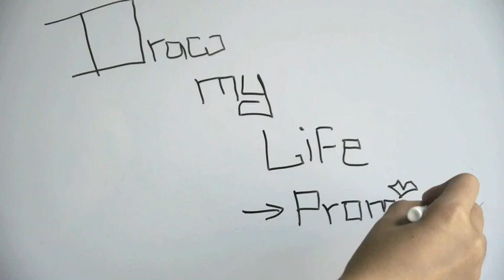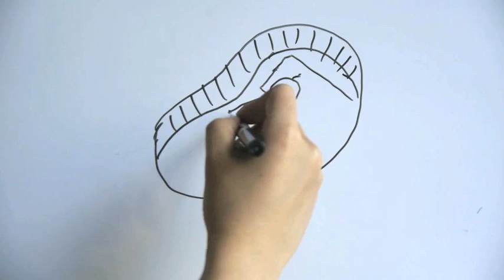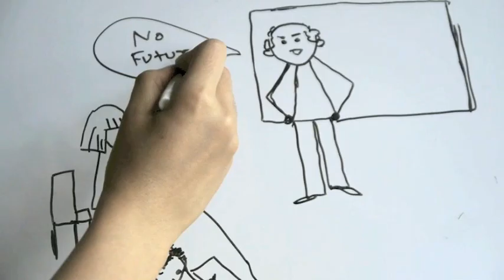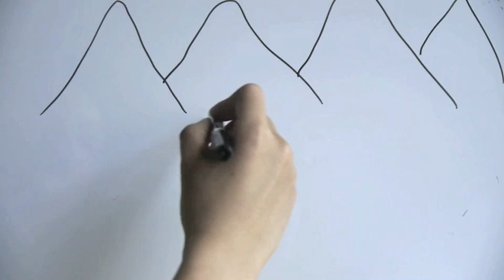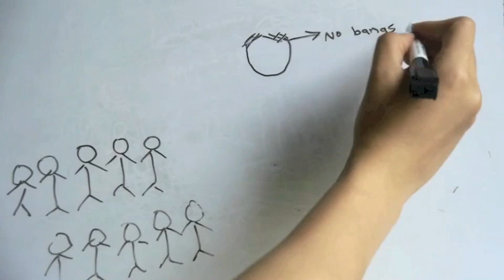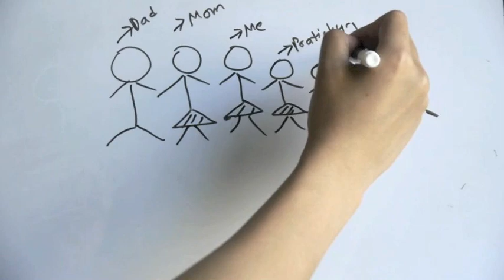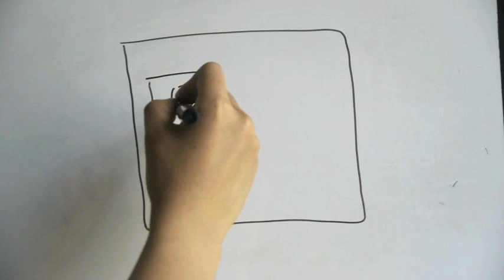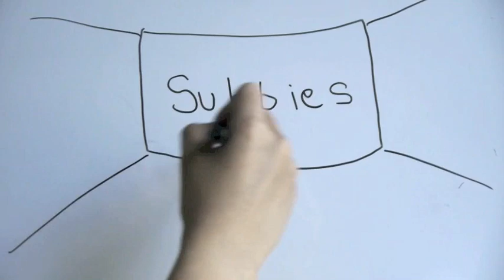Draw My Life - Promise Phan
This is my 100th video Yaaaay. I had so much fun doing this video even though it brought back some sad memories. I wish I could tell you guys everything about me and all the crazy things that have happened in my life but that would probably take days even months. But I hope you guys still got a chance to know me a bit better with this 15 min.
Update on Rubin : My mom has relatives that live in Rubin's village so they keep us updated about Him. My parents sent him money every year for his schooling after he left but We heard that He went to school for a while and then quit. Heard He also got into doing drugs for a while :( but He is has matured now and is doing a lot better.